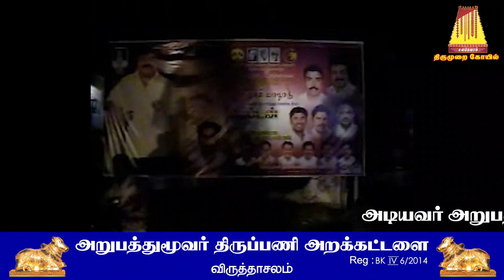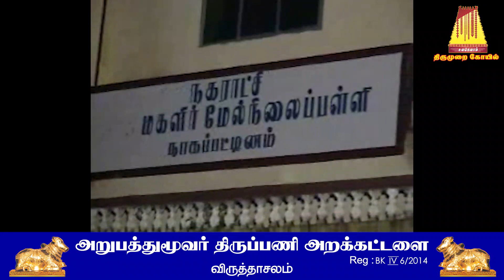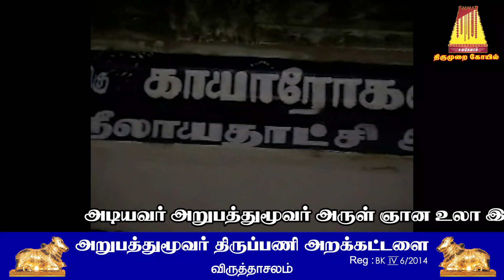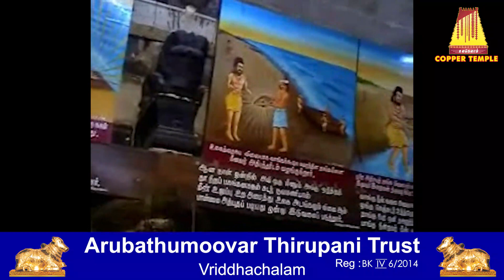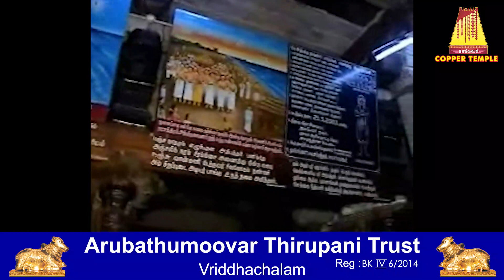அடியவர் அறுபத்துமூவர் அருள்ஞான உலா இரத யாத்திரை 2008 - நாகப்பட்டினம் 2